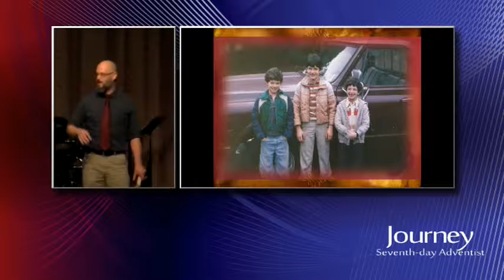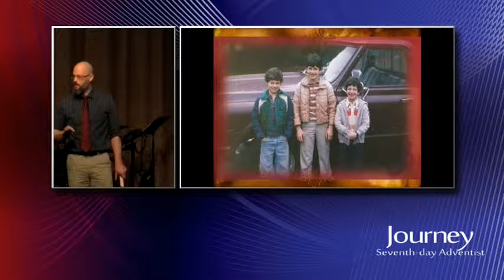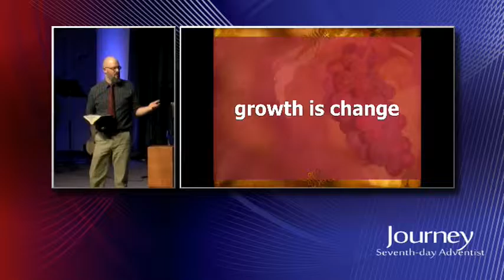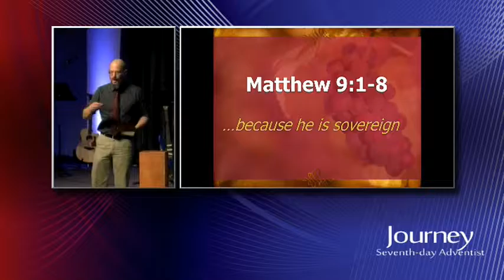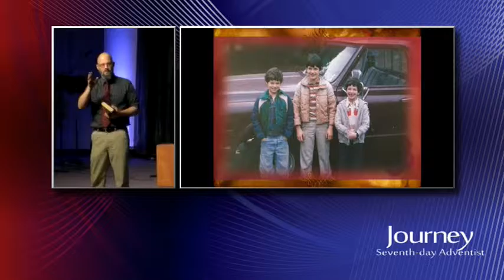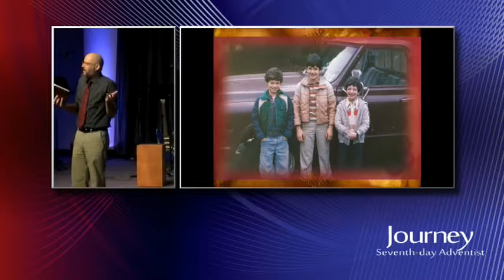2017-02-11 "A Lesson on Wine Making"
"A Lesson on Wine Making"
Pastor Jim Wibberding